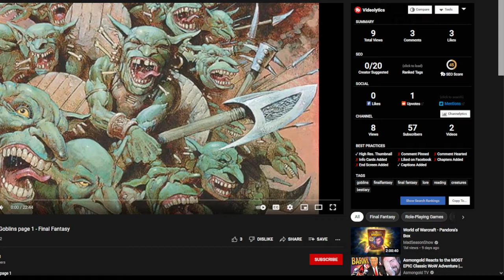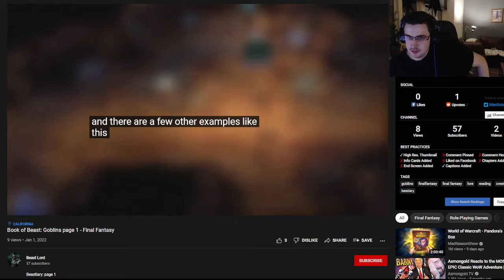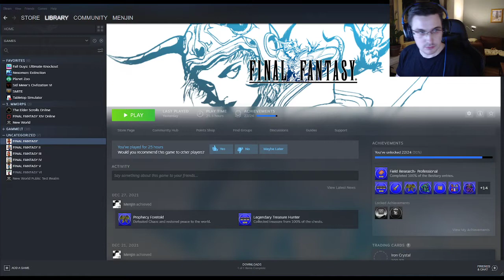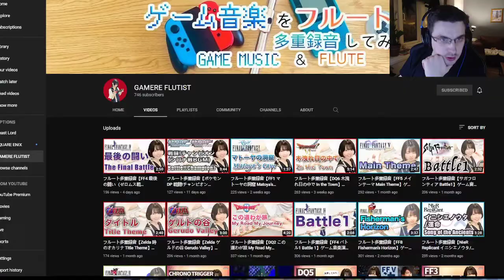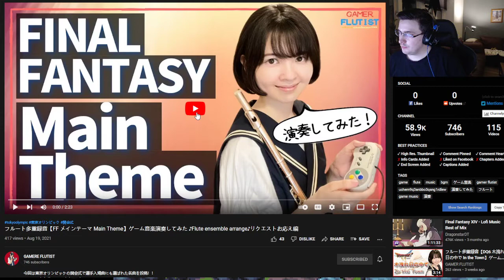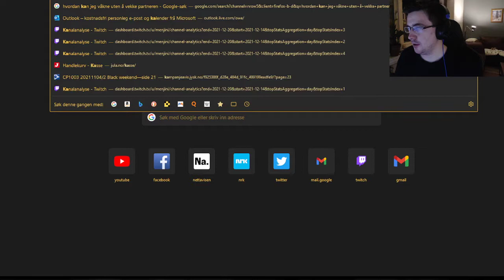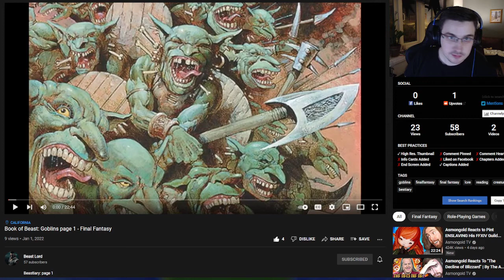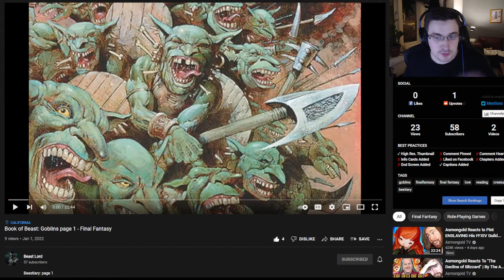Final Fantasy 2 Pixel Remaster playthrough - NO PRIOR EXPERIENCE - Day 2 - [FFSERIES]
This video is my playthrough of Day 2 -  Final Fantasy 2 - Pixel Remaster